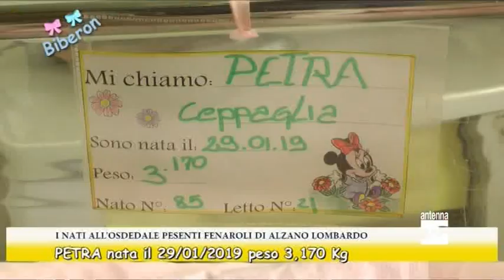Biberon, i bimbi nati dal 28 al 29 gennaio 2019 ad Alzano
Elisa, Nikole e Petra: sono i protagonisti di questa puntata di Biberon.

La rubrica del telegiornale di Antenna2 ogni settimana presenta alcuni dei bambini nati presso l'ospedale Pesenti Fenaroli di Alzano Lombardo.